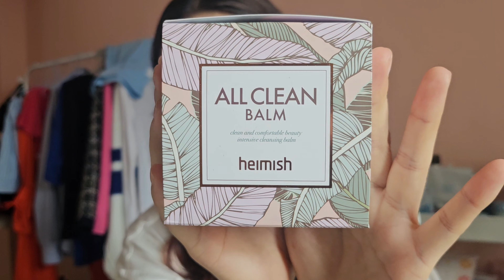Daily vlog | GRWM ,Vlog By my niece ,Mukbang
Musician:Marphologiya
Musician:Ikson
Musician:Alex Cap
Musician:Background Music